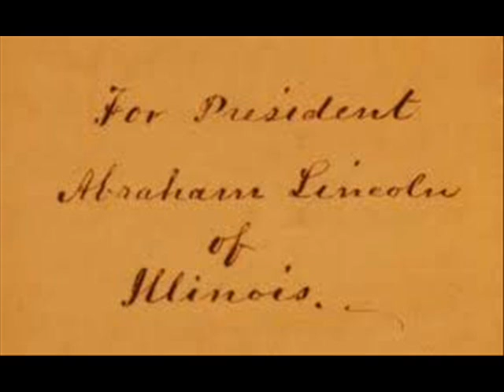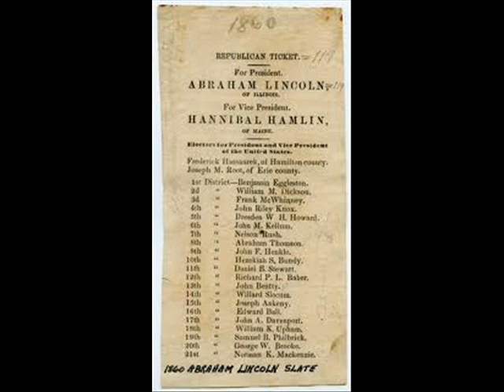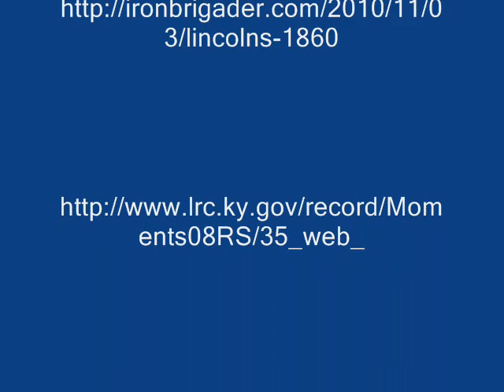Abraham Lincoln Project 0001